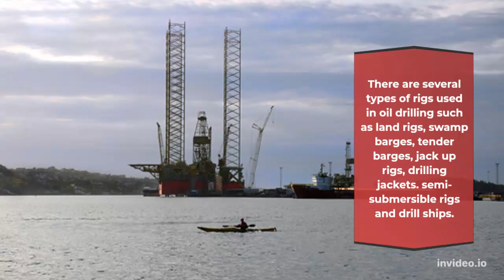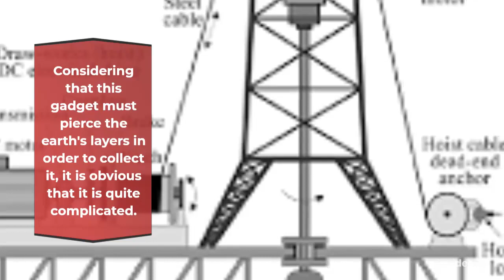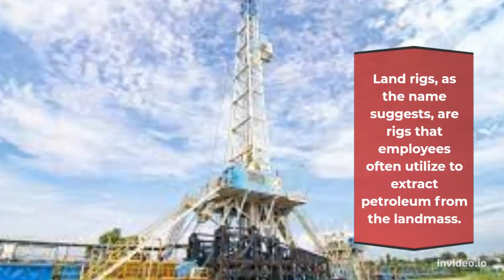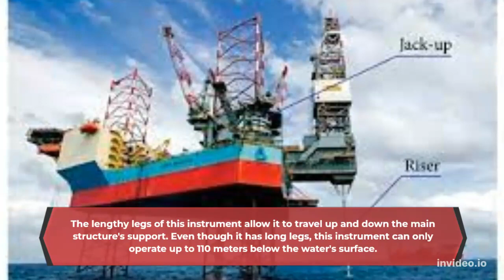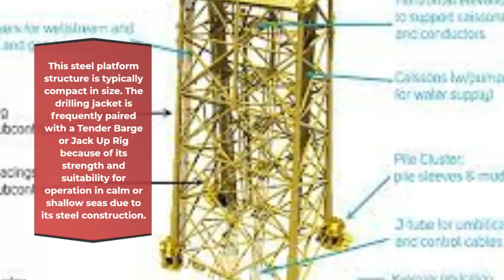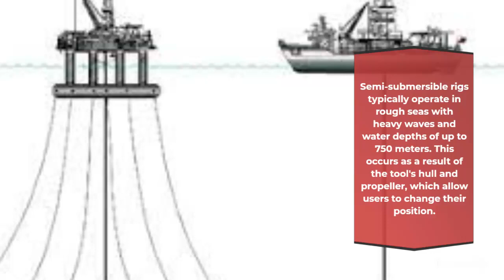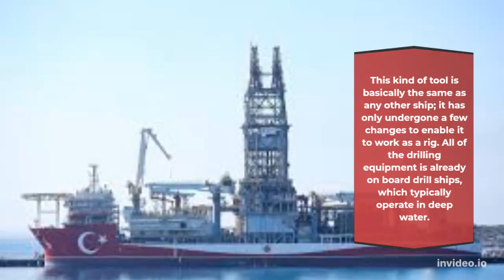Drilling Rig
Rig is a drilling tool to extract petroleum by penetrating the layers of the earth. There are several types of rigs used in oil drilling such as land rigs, swamp barges, tender barges, jack up rigs, drilling jackets. semi-submersible rigs and drill ships.

As you are aware, gasoline is made from crude oil that has undergone a number of processes to make it suitable for use as a fuel for vehicles. Of course, you are also aware of the presence of petroleum in the earth, which is shielded by sediment. Drilling is therefore required to remove the petroleum. The drilling device is referred to as a "rig" or "drill rig" by most people.

An instrument called a drilling rig is typically used to drill in an endeavor to obtain crude oil from the earth. Considering that this gadget must pierce the earth's layers in order to collect it, it is obvious that it is quite complicated. Drilling rigs come in a variety of types as well.

1. Land Rigs
Land rigs, as the name suggests, are rigs that employees often utilize to extract petroleum from the landmass. There are two different kinds of land rigs: small rigs for straightforward work and large rigs for drilling activities. This tool's design makes it portable and simpler to use.
2. Swamp Barges
The only difference between this tool and the previous one is that this one has a pontoon, which is a tool that will be on the bottom of the swamp during drilling. However, the fittings on both tools are identical. This instrument typically functions at a depth of 5 meters.
3. Tender Barges
Platform mounted system called a tender barge. This method offers assistance when drilling.
4. Jack Up Rig
The lengthy legs of this instrument allow it to travel up and down the main structure's support. Even though it has long legs, this instrument can only operate up to 110 meters below the water's surface.
5. Drilling Jacket
This steel platform structure is typically compact in size. The drilling jacket is frequently paired with a Tender Barge or Jack Up Rig because of its strength and suitability for operation in calm or shallow seas due to its steel construction.
6. Semi-submersible Rigs
Semi-submersible rigs typically operate in rough seas with heavy waves and water depths of up to 750 meters. This occurs as a result of the tool's hull and propeller, which allow users to change their position.
7. Drill Ship
This kind of tool is basically the same as any other ship; it has only undergone a few changes to enable it to work as a rig. All of the drilling equipment is already on board drill ships, which typically operate in deep water.